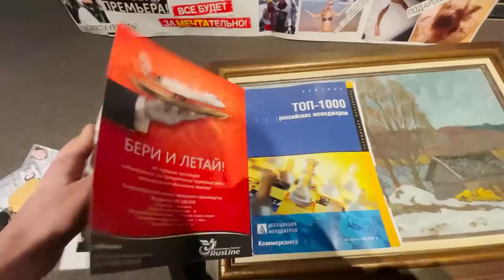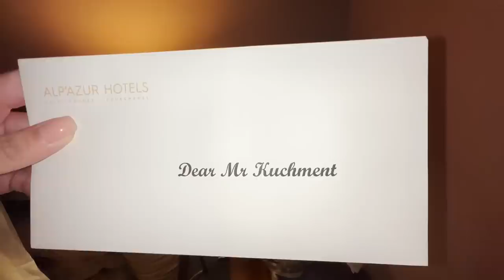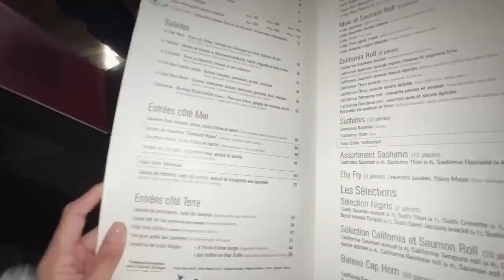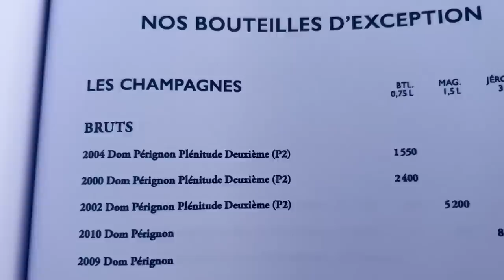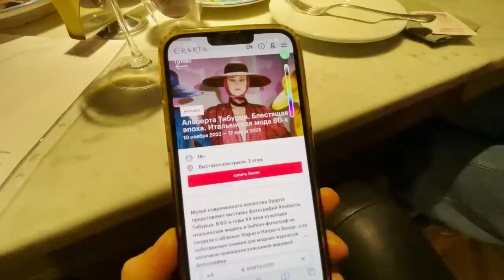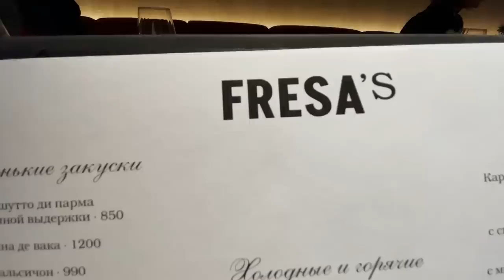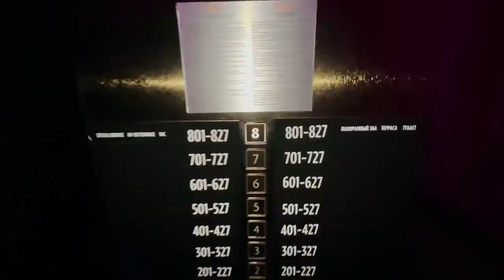Сколько стоит отдых в Куршевель 2023? Шопинг в Prada и Dior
Приехали посмотреть, как выглядит и сколько сейчас стоит отдых в Куршевель в 2023 году! Люкс горнолыжный курорт, который всегда был синонимом роскоши, люкс шопинга и только потом горнолыжным курортом!